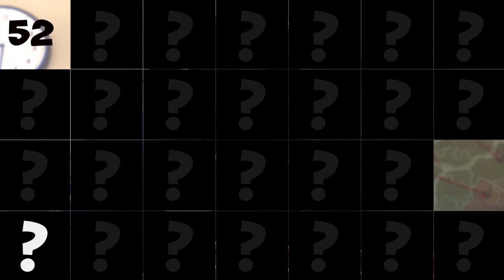PlayTube presents the new game "Guess Who?"